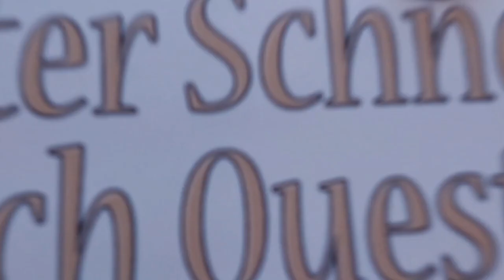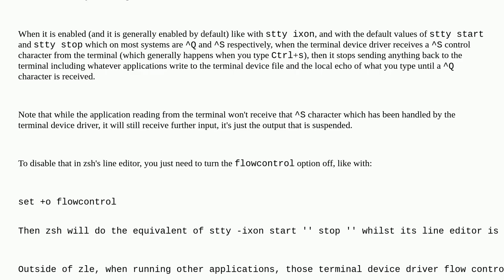Unix: Zsh: Non-reverse history search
Zsh: Non-reverse history search

A special thanks goes out to the community

  zsh terminal macos